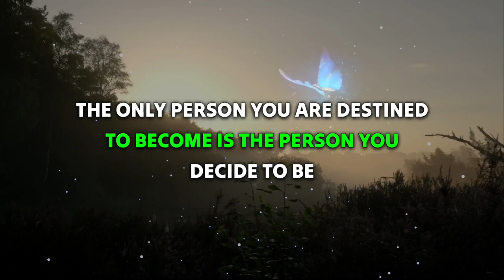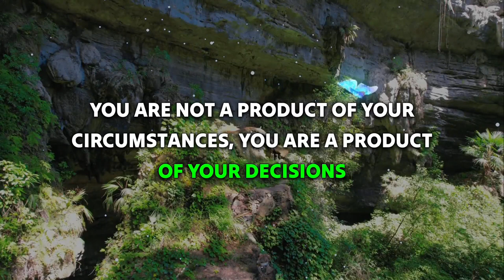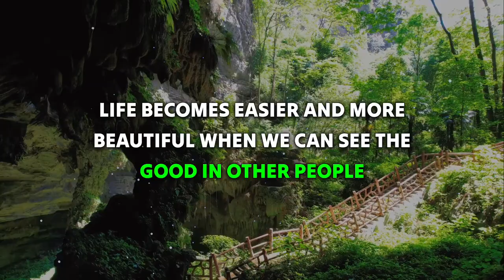𝐉𝐄𝐒𝐔𝐒 𝐖𝐈𝐋𝐋 𝐂𝐑𝐘 Watch this 💕God's message today 💕Urgent message from God💕JESUS DIED F